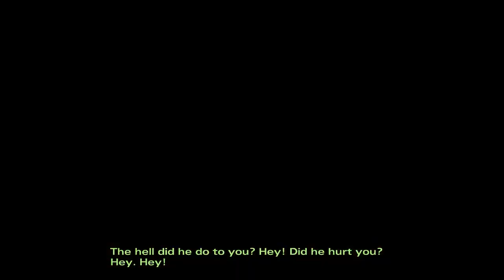In Harm's Way | The Walking Dead (Season 2 - Part 5)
We need a plan if we're going to get out of here!